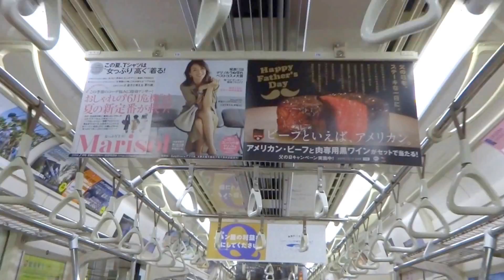大野智・V6・SHIHOほか〈電車内映像◎2016/6/9：W23〉地下鉄メトロ中吊り広告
Billboard AD TOKYO, Japan
 - Tokyo Metro HOT 100 Graphics（June. 9, 2016）